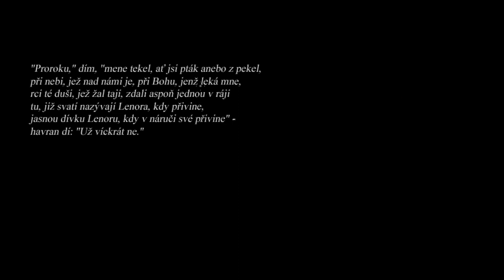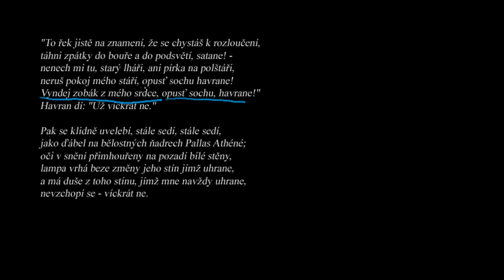Jak vznikla báseň Havran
Literatura: Edgar Allan Poe: Havran
Popis přísně racionalistické metody tvorby básně založené na lartpourlartismu (umění pro umění).

Ukázky pochází z básně Havran Edgara Allana Poa v překladu Vítězslava Nezvala.